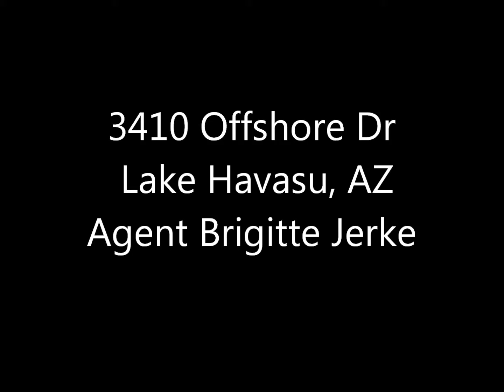3410 Offshore Dr